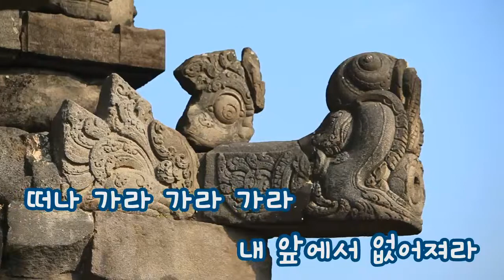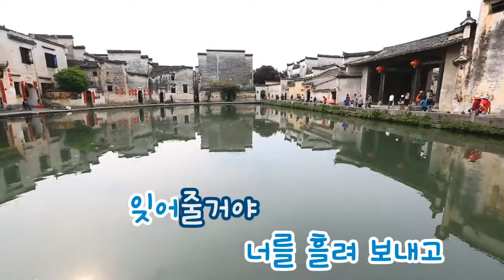[TJ노래방] 가버려 - 마야 (Go away - MAYA) / TJ Karaoke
Go away - MAYA -- TJ Karaoke Song NO. 11451
가버려 - 마야 -- TJ노래방 곡번호 11451

▶ ZillerSong Mobile : Android/IOS
▶ K-POP STAR Global Package : Android/IOS
▶ TJ TV Karaoke (Korean ONLY) : KT OllehTV , LG U+TV, SK BTV